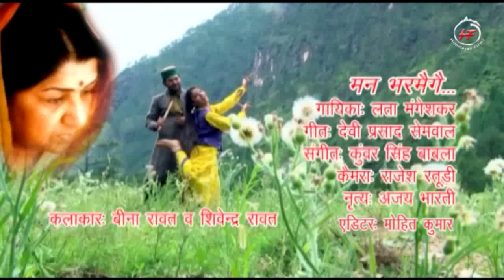मन भरमैगै | Lata Mangeskar | Superhit Garhwali Song| Man Bharmege | Himalayan Films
𝐓𝐢𝐭𝐥𝐞 - मन भरमैगै | Lata Mangeskar | Superhit Garhwali Song| Man Bharmege | Garhwali Hit Song | Himalayan Films

आप सभी श्रोताओं का हमारे यूट्यूब चैनल (𝑯𝒊𝒎𝒂𝒍𝒂𝒚𝒂𝒏 𝑭𝒊𝒍𝒎𝒔) पर हार्दिक स्वागत है🙏🙏
हमारे यूट्यूब चैनल का उद्देश्य उत्तराखंड की लोक संस्कृति को संरक्षित करना है, इस YouTube चैनल के माध्यम से हम आपको अपनी देवभूमि उत्तराखंड की लोक संस्कृति से परिचित कराएंगे और उत्तराखंड के लोक गायकों को एक अच्छा मंच प्रदान करने का प्रयास करेंगे। हम आपको उत्तराखंड की सभी जनजातियों के लोक गीतों से परिचित कराएंगे।

●●▬▬▬▬▬CREDITS▬▬▬▬●●

►Song: Man Bharmege
►Album: Man Bharmege
►Artist Lata Mangeskar
►Lyricist: Devi Prasad Semwal
►Composer: Kunwar Singh Babla
►Director: Anuj Joshi
►Label: Himalayan Films
►Publisher: SP Brothers

NOTE:
This content is Copyright to *"Himalayan Films"* . Legal action will be taken against those who violate the copyright of the following material presented.

📢 Listen to Your Favorite Song on Various Music ♪ Platforms

🎵Wynk lıllılı.ıllı.ılılıı
🎵Gaana lıllılı.ıllı.ılılıı
🎵JioSaavan lıllılı.ıllı.ılılıı
🎵Hungama lıllılı.ıllı.ılılıı
🎵Amazon Music lıllılı.ıllı.ılılıı
🎵anghami lıllılı.ıllı.ılılıı

*Himalayan Films*

●●▬▬▬▬▬POPULAR UPLOADS▬▬▬▬▬●●

► Channel - *Himalayan Films*